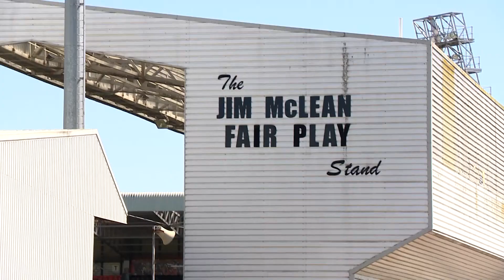Dundee United relegated following poor season